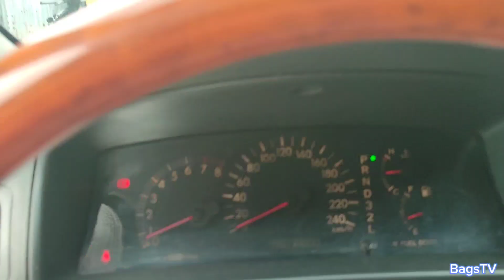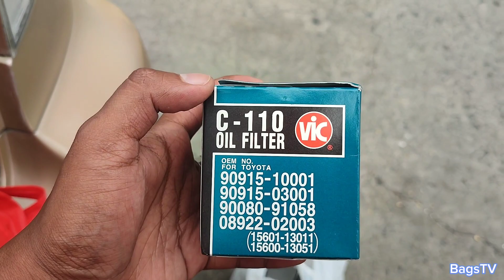Samahan nyo po ako magpa Change Oil ng Kotse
lagi po natin e maintenance ang ating mga sasakyan para sa mas ikakahaba ng kanilang buhay 😊.

 Ito po ang ginamit ko na oil at oil filter ng sasakyan:
1. Petron Blaze Racing BR600, synthetic, SAE 10W-40
2. C-110 Oil Filter

Ito po ang ginamit Kong background music ng vedio:
Travel Vlog Background Music No Copyright 10 Minute Hydroferric - Seashore / Background Music for Vlogs, No Vlog Copyright Music

Ito po ang ginamit ko sa pag edit ng vedio:
Capcut